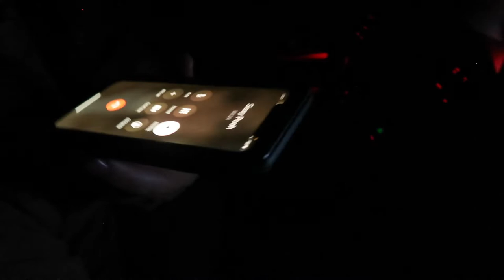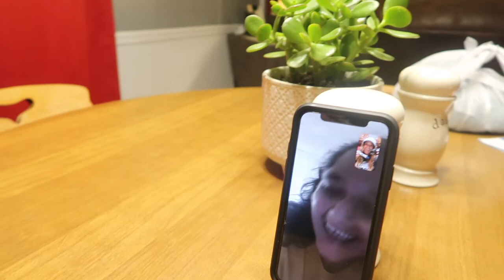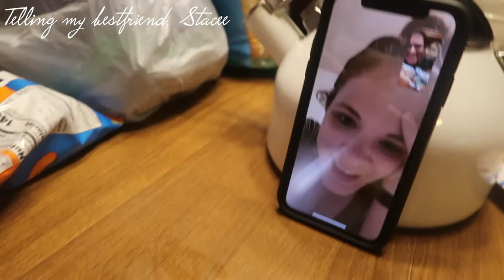Finding Out I'm Pregnant + Telling the Family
This video is long overdue BUT I finally found the footage! If you have any requests for future videos, leave them in the comments below. Thanks for all your support! 💗